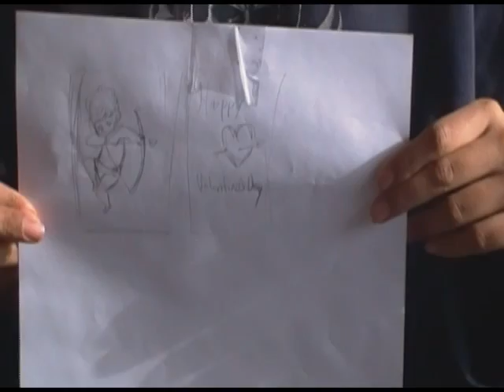K'nea Window Art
We tried to upload this to Facebook but it kept "processing" and was just pissing me off so feel free to ignore this. I'm only uploading it for the URL xD
If you do end up watching it, the artist is my bestest buddy K'nea and she's painting cupid shooting a heart on the CVS windows for the holidays~